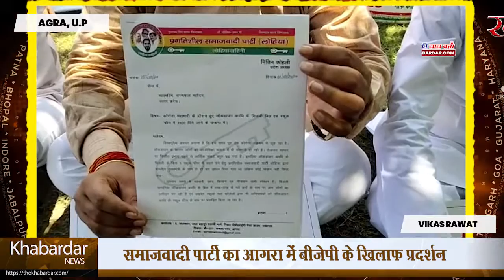समाजवादी पार्टी का आगरा में बिजली बिल माफ़ी बीजेपी के खिलाफ प्रदर्शन